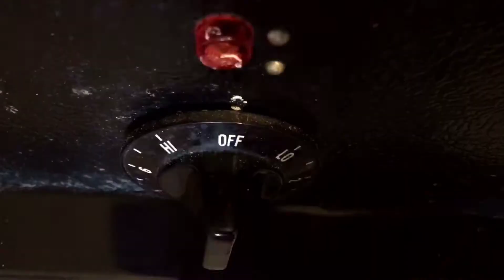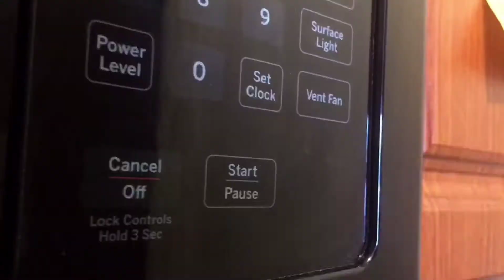College cooking diary: Soy Chicken With Sweet Potato Corn Purée (with plating)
College Cooking is super easy! I did this in my dorm! All I have that day was chicken thighs, small bag of frozen corn, a sweet potato, and some chives. So you know what? Let's make it look fancy!

Random creation.

Follow me in instagram! @celena_dzikowski